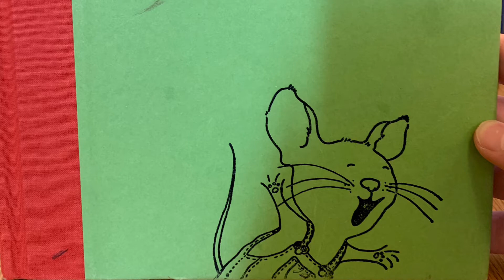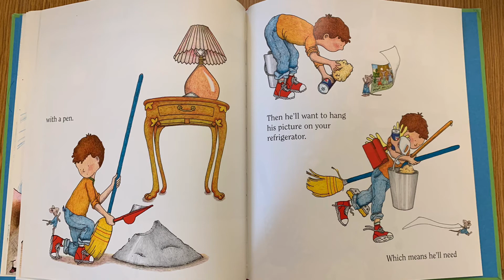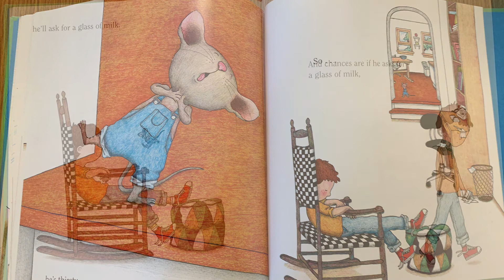If You Give a Mouse a Cookie by Laura Joffe Numeroff; Read by Roman